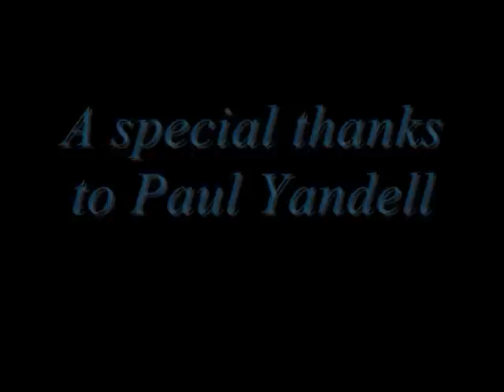Mayfield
Paul Yandell's Mayfield